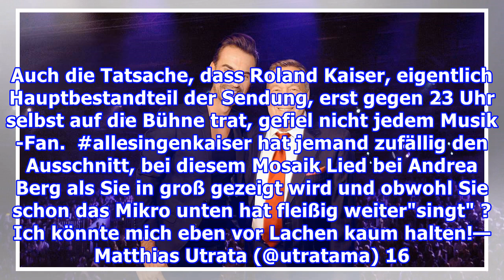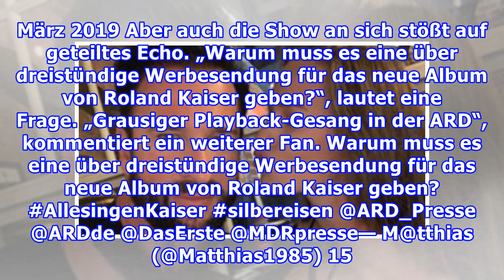Florian Silbereisen in ARD-TV-Show - Fans verärgert: „Kann doch echt nicht wahr sein!“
Florian Silbereisen kehrte am 16. März 2019 mit „Alle singen Kaiser” auf die TV-Bühne zurück. Doch die Fans ärgerte besonders ein Details. Update vom 17. März 2019, 19.05 Uhr: Florian Silbereisen weiß seine Fans zu begeistern: mit seinen regelmäßigen Schlagershows hat sich der Moderator auch unabhän...